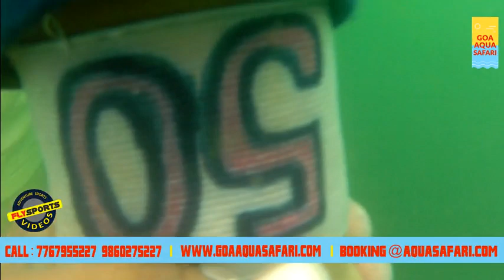AS7683 SCUBA DIVING WITH AQUA SCUBA